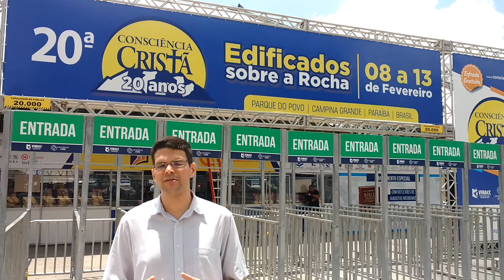Consciência Cristã - por Otniel Cabral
Neste vídeo apresento o evento cristão Consciência Cristã que ocorre na Paraíba em Campina Grande-PB.